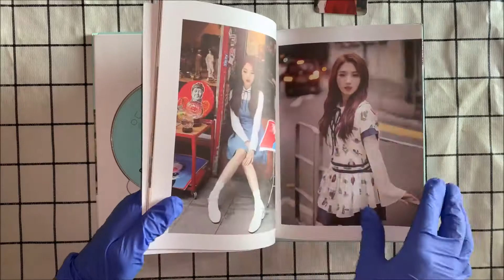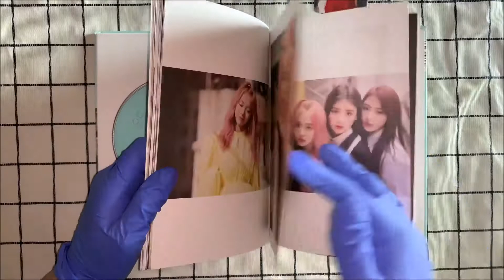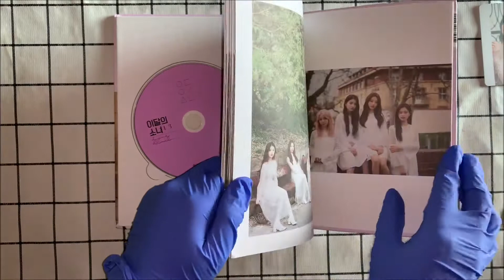Loona (이달의 소녀 1/3) 本月少女 1/3 1st Mini Album Love & Live Love & Evil limited ver. Unboxing 开箱